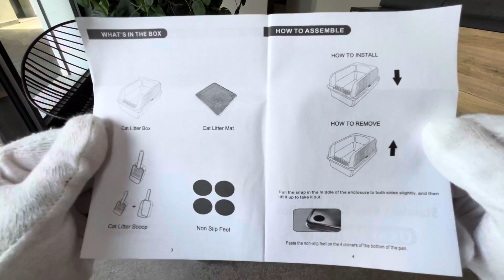Lettiera per gatti in acciaio inossidabile facile da pulire, Bella, comoda ma un pò cara